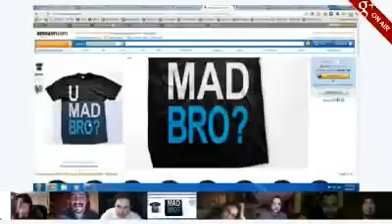Google+ : Let's Hangout Together !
Just a few of the awesome, comical, life changing, creative, rock'n, plustastic, sweet, inspiring, exciting Google+ Hangouts from the last year. Starting your own Hangout is easy, just click the Hangout button in Google+ or Gmail to begin to see what we all know is pretty friggin AWESOMEsauce !